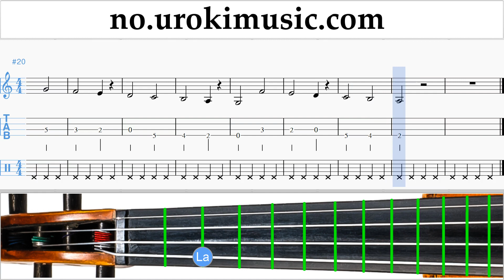Fiolin Kurs Clean Bandit - Rockabye ft Sean Paul Anne-Marie Trening Studie Del 1 øvelser um-i935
Fiolin Kurs Clean Bandit - Rockabye ft Sean Paul Anne-Marie Trening Studie Del 1 - exercises um-i935 Del 1 inneholder øvelser. Disse øvelsene vil forberede deg for den delen # 2. Vennligst skriv i kommentarfeltet, hvordan å gjøre undervisningen mer nyttig for deg?